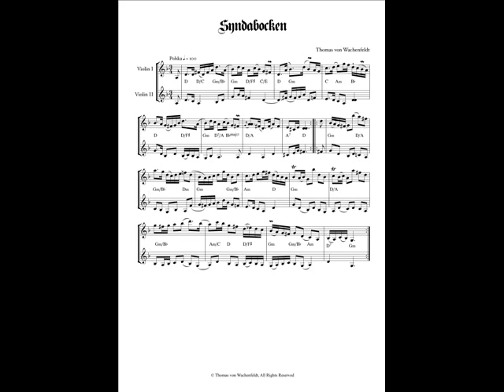Syndabocken, en polska av Thomas von Wachenfeldt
Premiärframförd på Gränsforsstämmans invigning, 3:e helgen i juli 2012 i samband med premiärvisningen av Syndabocken en skulptur av smeden Fredrik Thelin